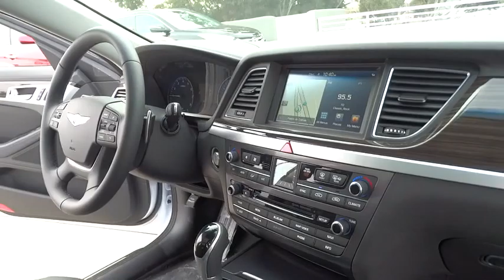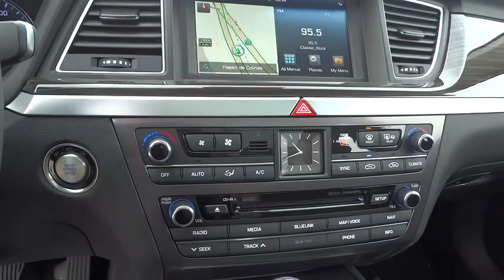2015 Hyundai Genesis Orange County, Irvine, Laguna Niguel, Newport Beach, Mission Viejo. 8087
2015 Hyundai Genesis

Allen Hyundai
28432 Camino Capistrano